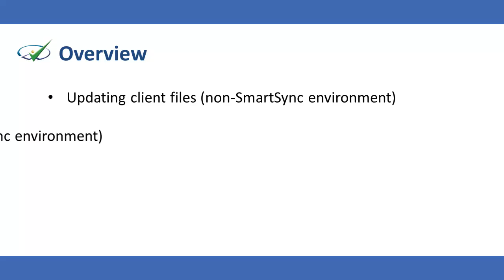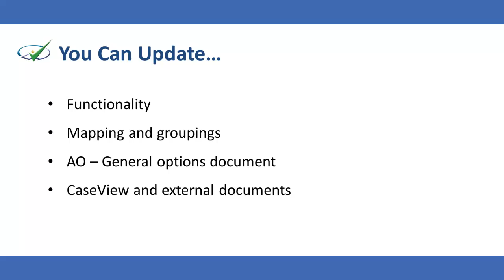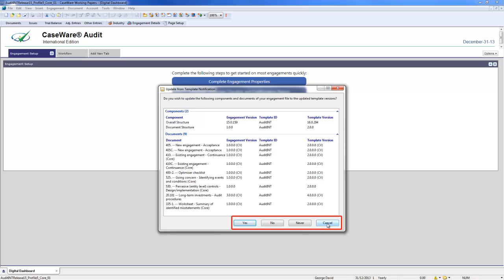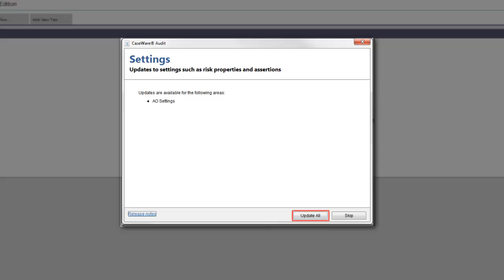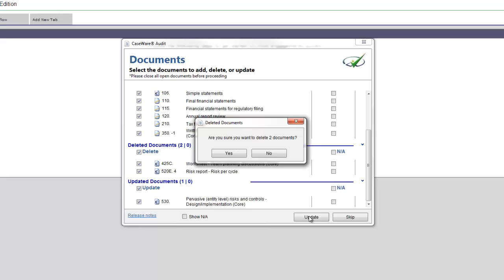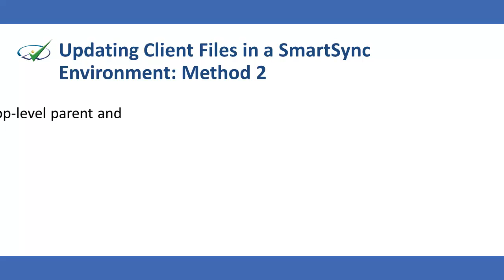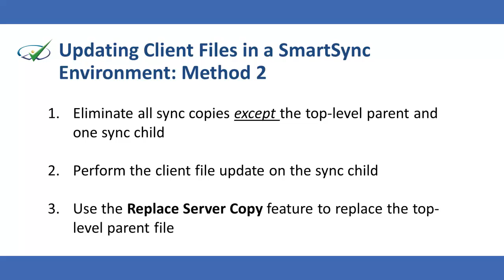CaseWare Audit: Updating Client Files